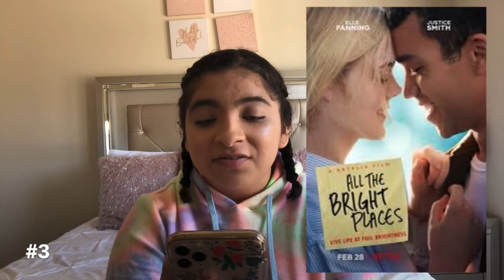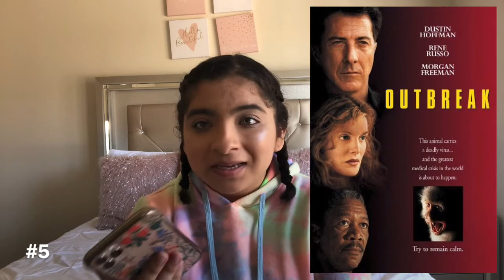MY TOP NETFLIX MOVIES RECOMMENDATIONS